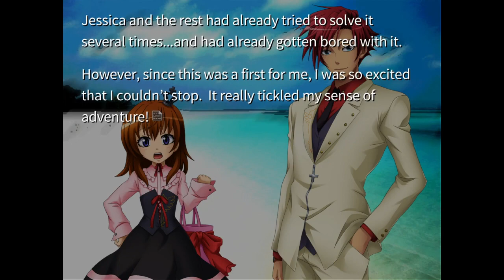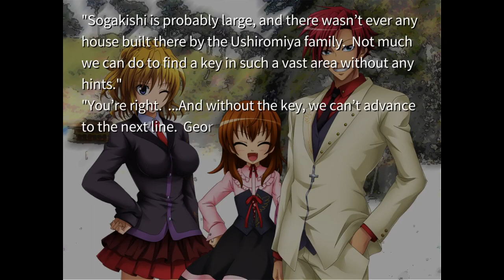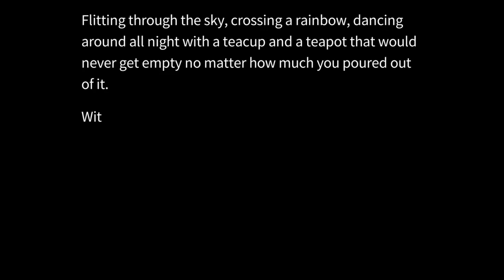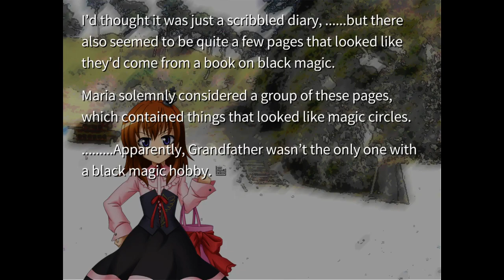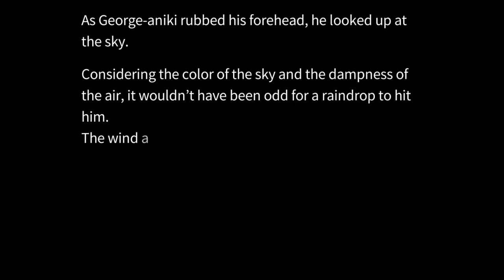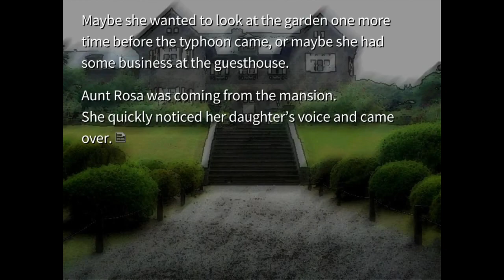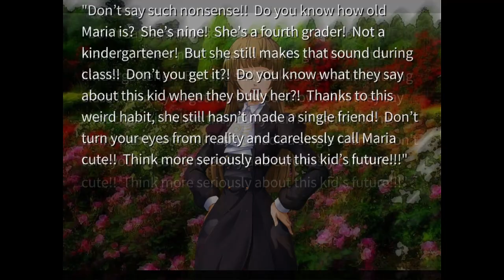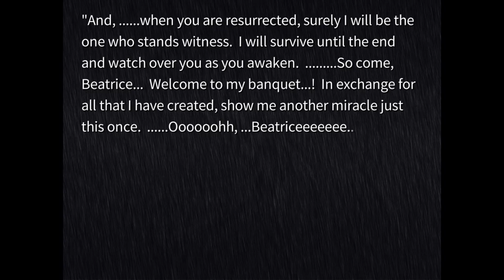Let's Play Umineko! Episode 7 - Maria's Rose And Rosa's Maria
Hey there folks, today we have some drama between mother and daughter in the rose garden which is one of my favourite scenes in the series that I've seen! Rosa and Maria really are some of my favourite characters in this cast :).
Also, the kids are getting a head start on the riddle for the gold while the adults are too busy arguing. Could they figure it out down on the beach?